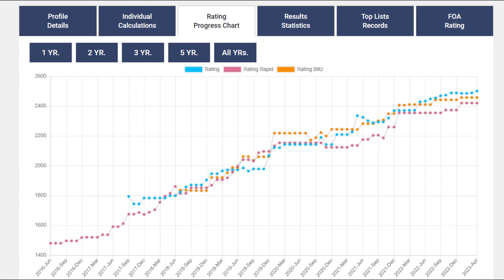The World's Next Chess Grandmaster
Ihor Samunenkov, the 13 year old ukranian chess prodigy, soon to be a GM (Grandmaster)